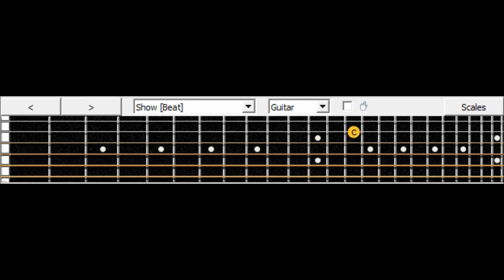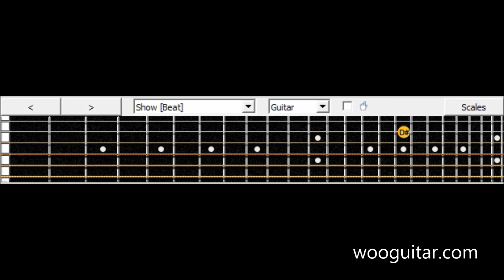As I Lay Dying Anger And Apathy Cover Guitar Lesson With Tabs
As I Lay Dying Anger And Apathy